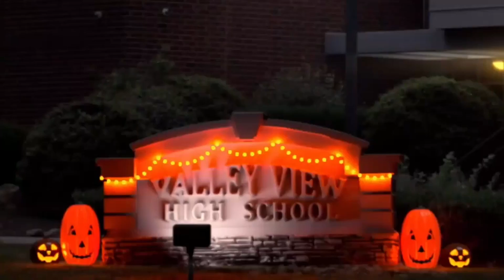Disney Channel | The Villains Of Valley View Havoc-Ween Promo (2022)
Recorded during Under Wraps 2